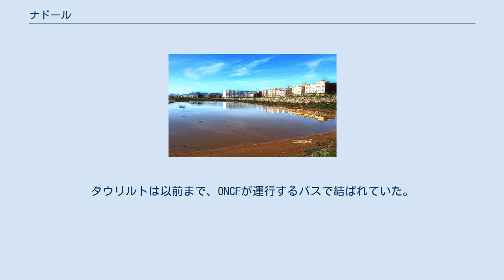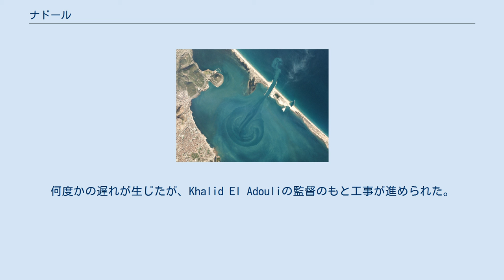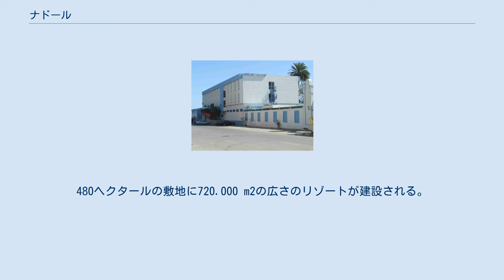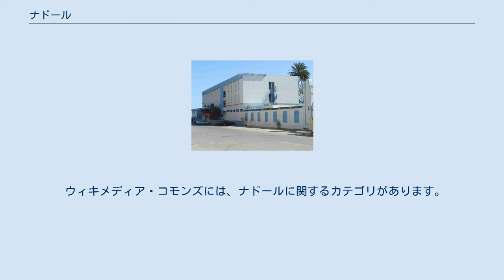ナドール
ナドール (フランス語: Nador; ベルベル語: Ennaḍor, ⴻⵏⵏⴰⴹⵓⵔ; アラビア語: الناظور‎ または الناضور) は、モロッコのリーフ地方北東部に位置する都市。
人口161,726人（2014年国勢調査）。
地中海とつながる"Sebkha Bou Areq" と呼ばれるラグーンに面しており、スペイン領メリリャの南10キロメートル (6.2 mi)に位置する。
19世紀に建設され、1956年にモロッコが独立するまでスペインの統治下にあった。
ナドール州は600,000人以上の人口を抱え、リーフ人とベルベル人が多い。
 ナドールという名称の由来については諸説ある。
ラグーンの畔にある小さな村 "Has Nador" （アラビア語で「見張る」を意味する「نطر」あるいは「眺める」を意味する「نظر」に由来する）からとられたとする説が有力である。
なお、الناظور‎（an-nāḍūr, アン＝ナーズール）は、アラビア語で「双眼鏡」を意味する（al- は定冠詞）。
 ナドールでは、漁業や農業、軽重工業が行われている。
近年は劇的な経済成長を遂げており、特に、リーフ山脈のウィクサン山から採れる鉄鉱石やジェラダの無煙炭を原料とする鉄加工業、繊維業、化学産業、電気製品製造業などの工業においては著しい。
 6月から8月にかけての夏期には、ナドール地域出身でヨーロッパに住む人たちが多く町に戻ってくる。
これらの訪問者は年間で25万人を超える。
多くはナダール市内のホテルではなく、親戚の家や借りアパートに滞在する。
 地中海の沿岸で、スペインの町・メリリャに近接するという地理的条件のために、国際貿易が盛んであり、町ではスペインの食料品や日用品の販売が盛んに行われている。
また、安いスペインや中国製の商品を、関税を避けるための密輸が多いことで、悪名高い。
最近密輸は減少しているが、いまだにアルジェリアからの密輸ルートと競合している。
ヨーロッパや中国からの製品の多くはメリリャやナドールを経由して、合法・非合法問わずモロッコやアフリカ各国に運ばれる。
製品は食料品、衣類、靴、家電製品、ハードウェアなど多岐に及ぶ。
 1950年代初頭には2万3千人いた人口が、スペイン人の流出に伴い1960年には5千人と激減したにもかかわらず、ナドールは国内で最速の成長をしている都市である。
1960年には4,806人だった人口は1971年には32,000人と566%にもなった。
この500%を超える成長はもう1度繰り返され、2015年には推計で200,000人の人口があった。
わずか8年前の2007年には、人口は120,000人であった。
住民の98%はリーフ人とベルベル人によって占められている。
そのため、ベルベル人の文化が色濃く残り、世界最大のリーフ語（ベルベル語の一派）が話される町である。
市内の人口密度はナドール州全体の数倍にも及ぶ。
 ナドールはモロッコ国内で17番目に大きな町であり、オリアンタル地方ナドール州の州都である。
地中海につながるSebkha Bou Areqというラグーンに面しており、市街地は海岸に沿って広がっている。
アルジェリア国境は町のおよそ75キロメートル (47 mi)西にあり、スペインの飛地であるメリリャは10キロメートル (6.2 mi)北、モロッコの首都・ラバトは380キロメートル (240 mi)西に位置する。
ナドールの中心は、南端のバス/タクシーターミナルへと南北方向に通るハッサン2世通り沿いにある。
ムハンマド5世通りは港と政府施設、役場を東西に結ぶ。
ムハンマド5世通りには、広場やスペイン風の建築、ローマカトリックの教会が並ぶ。
役所や郵便局、モスクはすべてユーセフ・ベン・タシェフィヌ通りにある。
 ナドールの夜景 ナドールのラグーン ラグーンや市の東側には、渡り鳥など、多くの野生動物が集まる。
ムールーヤ川や川の河口付近にあるカリエ・アルクメーヌにある湿地保護区では、オオフラミンゴ、カンムリカイツブリ、ソリハシセイタカシギ、セイタカシギ、オオバン、ハマシギ、ミヤコドリ、アカハシカモメ、アオサギ、コサギ、ツルシギ、オグロシギ、アカアシシギ、カワセミ、ハシグロクロハラアジサシなど、数多くの鳥類が生息する。
鳥にとって安全な避難場所であるのと同時に、この地域はその美しい景色のために地元の人が頻繁に訪れる。
広大な地域を真水や海水が覆っており、砂丘、沼地が存在する。
イトトンボ、バッタ、イトグモといった昆虫も棲む。...